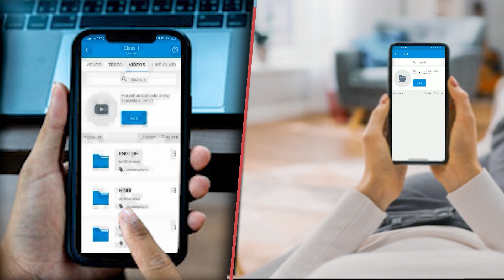BSSC आंदोलन पर लाठीचार्ज को सही ठहराने वाले ललन सिंह को सुशिल मोदी ने दिया जवाब